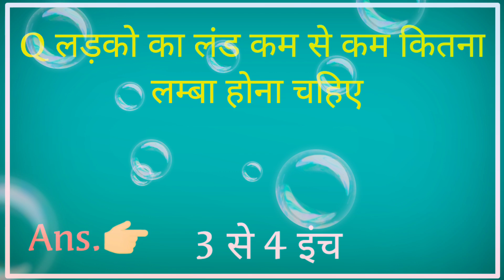top 10 GK questions।। UPSC And BPSC interview GK questions with answers in Hindi